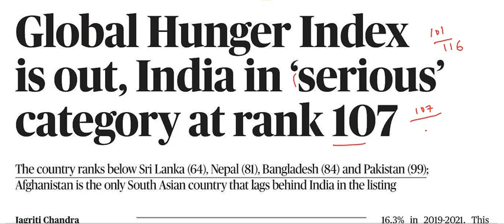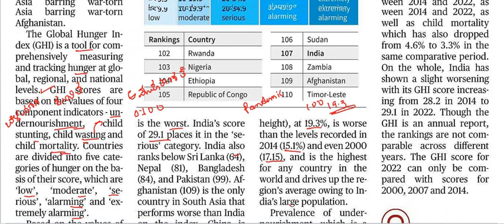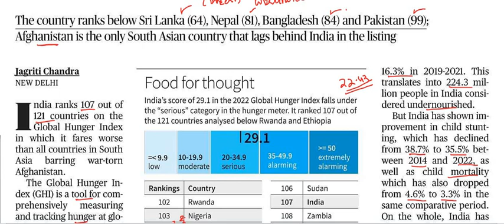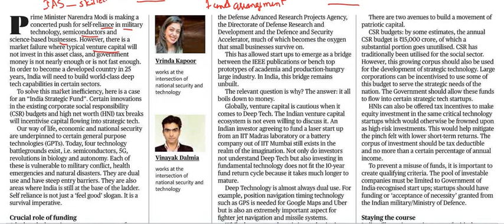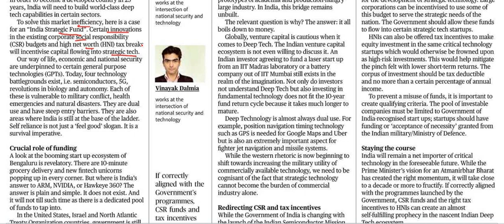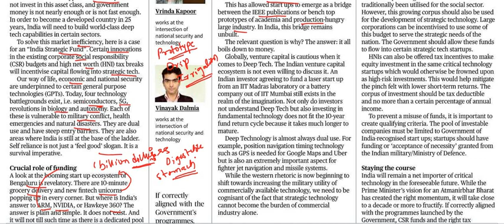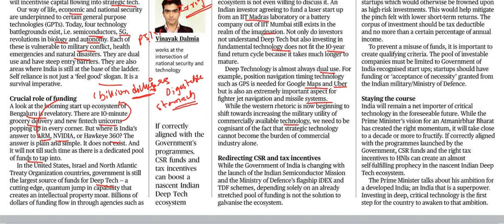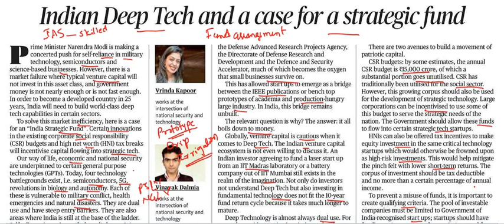October 15th 2022 | The Hindu Newspaper Analysis | Current Affairs | Editorial Analysis